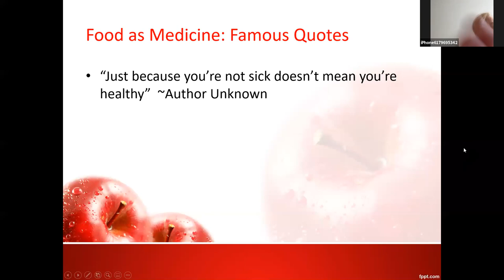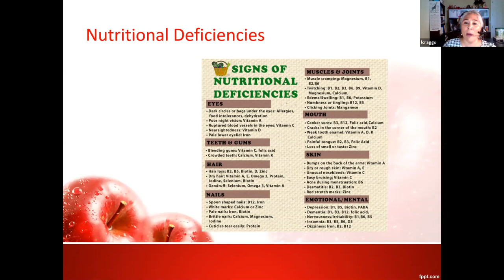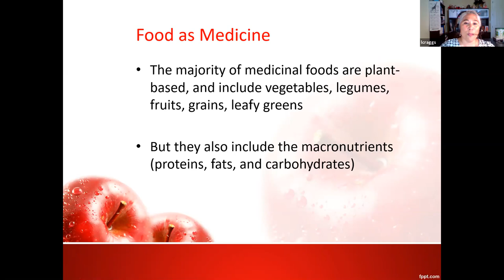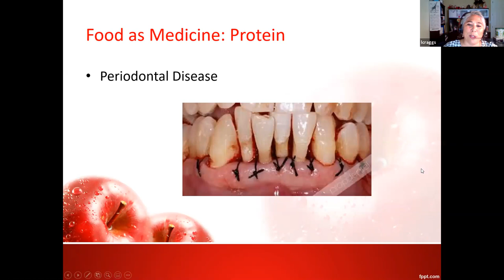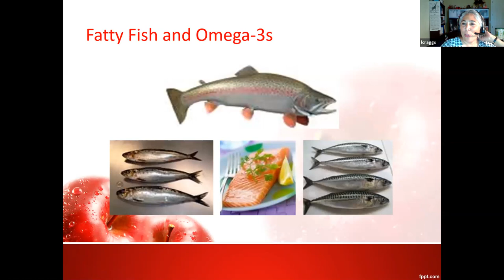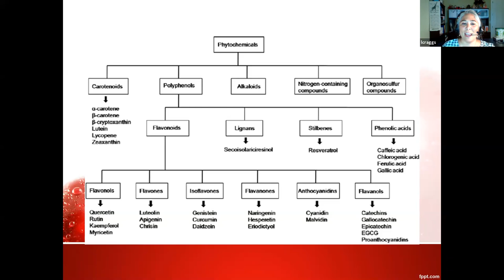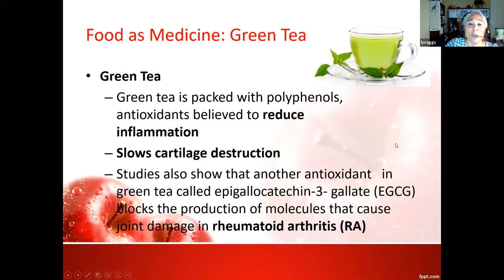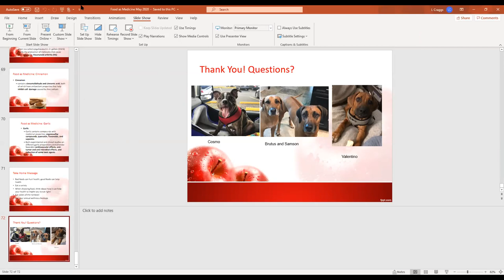Nutrition Education - Part 1 - Food as Medicine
Gleneagles Healthy Lifestyle Center features Dr. Lillian Craggs-Dino. "Let Food be Thy Medicine" was a quote from Hipocrates. This lecture will discuss how nutrition plays a major role in both good and poor health. There are certain foods that can significantly reduce our risk of disease and even treat conditions. Let's learn what these foods are so we can incorporate them into our diet.